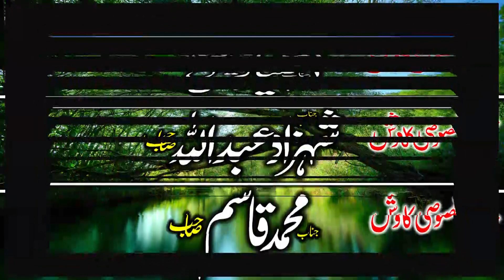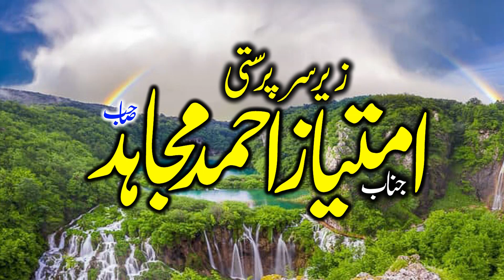very nice speach molana allama araf rasheed masood sb